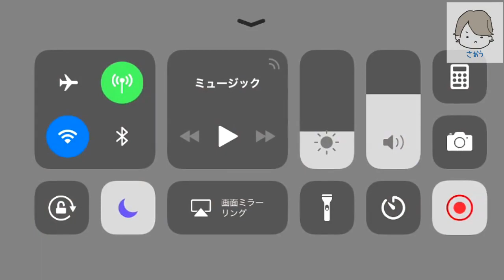【セブンナイツ】ガチャ110連で何体のメルキルをお出迎え？？【ダークナイツガチャ】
メルキル君の排出率はあんまりよろしくないようですね。ネトマクオリティ。